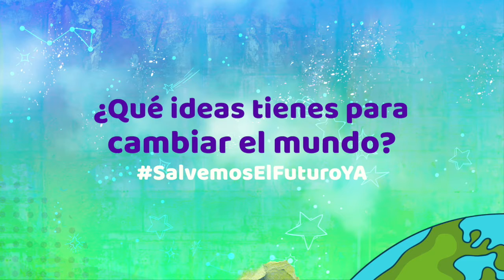Milan y una noticia sobre los humedales ¡Salvemos el futuro ya!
⚠️ Milan nos ha tenido que dar una mala noticia para ayudarnos a entender por qué debemos cuidar los 4 tipos de humedales. 💧Entérate en este video 📹 y ¡SalvemosElFuturoYA! 🌎

Tenemos 10añosparacambiarelmundo y en nuestra actividad del mes los niños y niñas nos compartieron sus ideas para lograrlo.
🚩Hasta media noche puedes participar